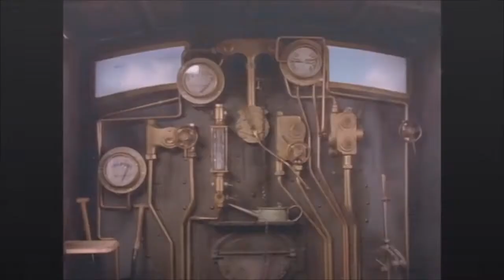The train called graveyard 8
I really don't know why, but when I heard this song an idea popped into my head. I know it's not perfect, but I like how it turned out.